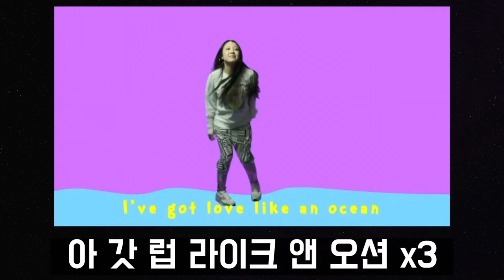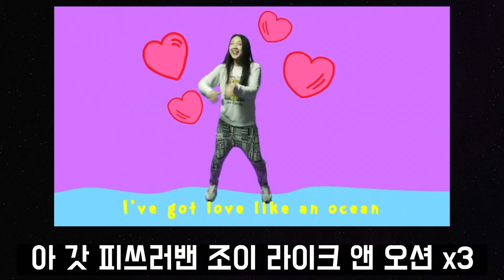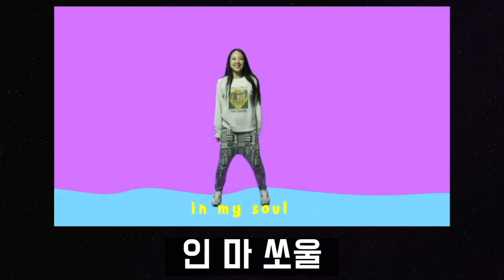[Listener Kids] 내게 강 같은 평화 (MR)